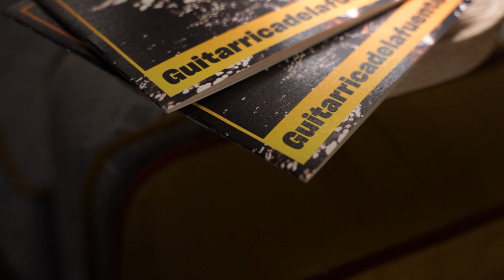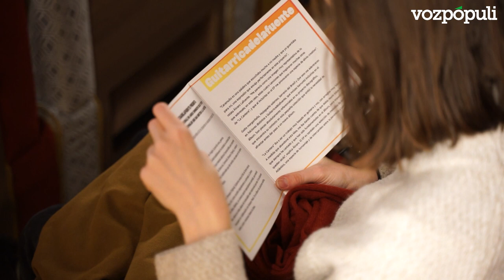Entrevista con Guitarricadelafuente: "Hoy la música popular se pone más en valor"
Alvaro LaFuente (Benicassim), 1997 se ha consagrado como uno de los artistas emergentes más importantes de nuestro país. Con un disco en el mercado, 'La cantera', Guitarricadelafuente se encuentra en la fase final de su gira, aunque la prolongará un poco más visitando Latinoamérica. La presentación de su nuevo EP, Caramullo, sirve para cerrar esta etapa musical y poder iniciar un nuevo camino en 2023, año en el que publicará un nuevo trabajo. Está conformado por cuatro 'covers' de artistas de latinoamérica que sirvieron de inspiración para su álbum. Estas son Las canciones del EP son “'Gaita margariteña', 'Malagueña salerosa', 'Serranía del Brasil' y 'Que seas vos'.